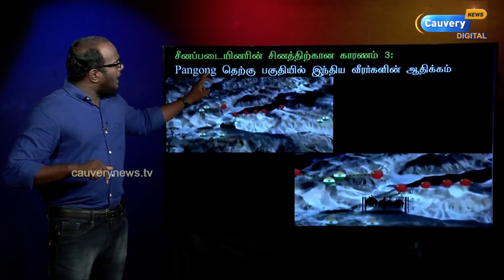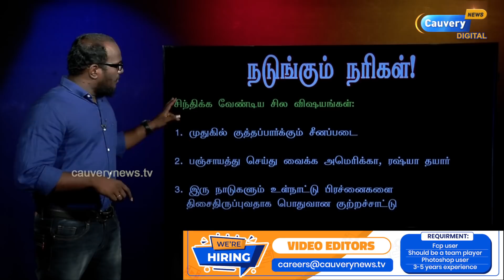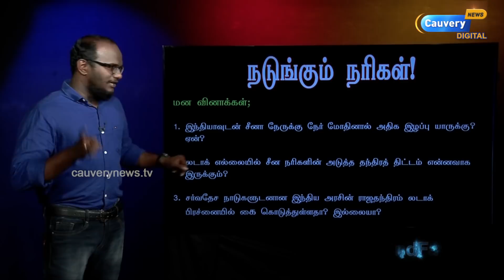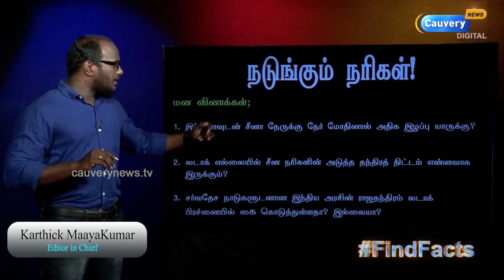சீன நரிகள் நடுங்க 9 காரணங்கள்! | லடாக்கில் இந்தியா ஆதிக்கம்! | Superb Posts!!!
Episode #719 | சீன நரிகள் நடுங்க 9 காரணங்கள்! | லடாக்கில் இந்தியா ஆதிக்கம்! | Superb Posts!!! | Karthick MaayaKumar |